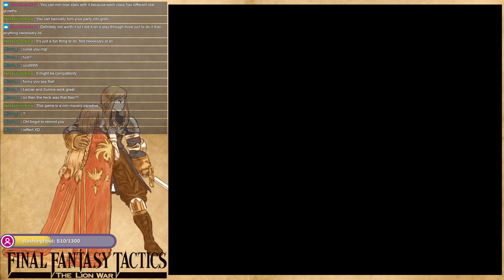Final Fantasy Tactics: The Lion War [66] A swarm of monsters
Part 66 - MONSTERS EVERYWHERE! I mean yeah we also got the spear, sword, and possibly a chrono trigger sword frog reference but MONSTERS! Also that dragon may or may not have turned into a girl and that is all well and fascinating...but monsters.